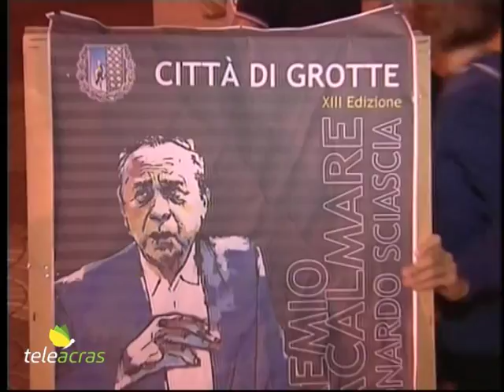Teleacras - Agnello sul "Racalmare 2017"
Domenica prossima, 27 agosto, a Grotte, nell’atrio del Municipio, alle ore 20:30, si svolgerà la cerimonia conclusiva di premiazione del premio “Racalmare – Leonardo Sciascia”. In proposito svolge alcune considerazioni l’ex componente della giuria, Gaspare Agnello, al microfono di Angelo Ruoppolo.